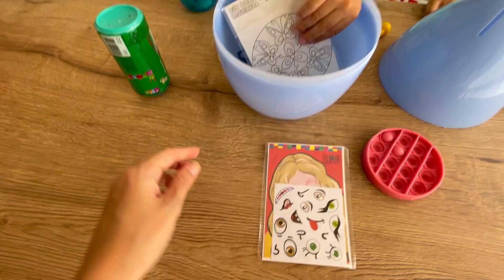Kocaman Dev Sürpriz Yumurtanın İçinden Hangi Oyuncaklar Çıktı? 😱😱😱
Spider man, örümcek adam, oyuncak araba,  pop it, oyun hamuru